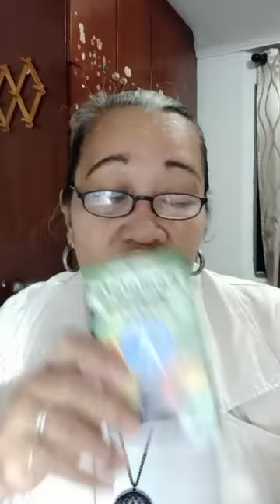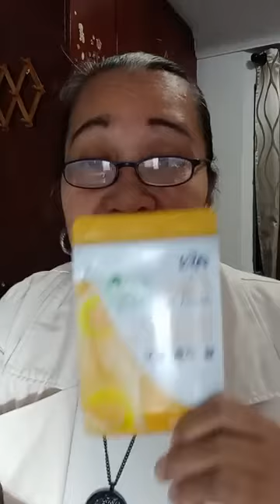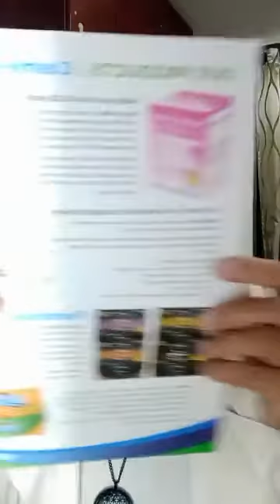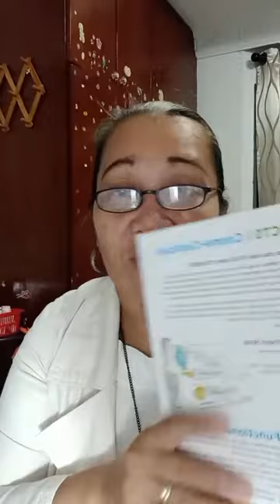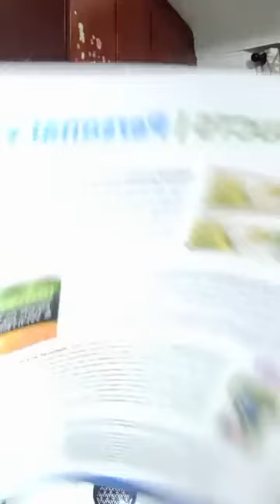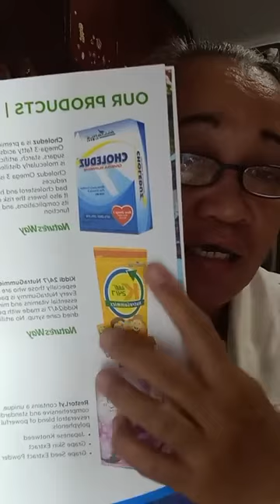BRUNEI# EC/ OVI _EMPOWERED CONSUMERISM PRODUCTIVITY PRESENTATIONS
This is the great opportunity na higit nakatulong kahit saan ka man lalo kung OFW ka 16yrs Legit at proven and Tested all EC PRODUCTS kaya salamat sa
Empowered Consumerism sa pagkakataon na isa akong Digital Empowered Program
For more details / reorder
Add my Facebook _ Erasma Lacanaria
God bless hope you like watching and Enjoy mama sang88 channel